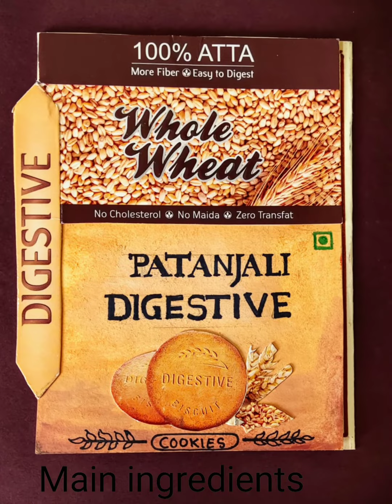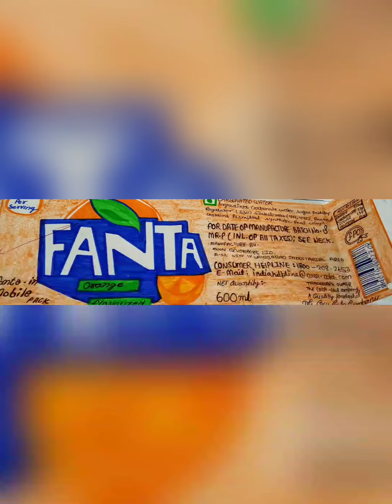Homescience Delhi Class 12th Project -5 processed Food Label information ideas